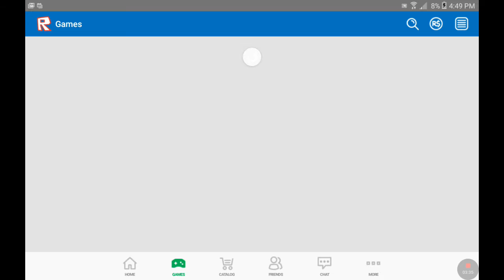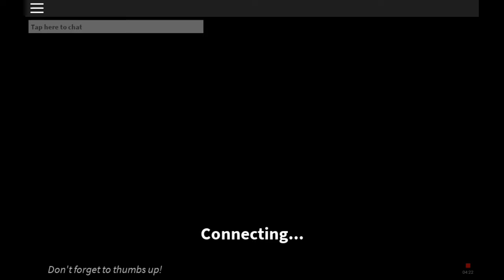Fire In Elemental Wars & Sherif Just Began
Why even look here